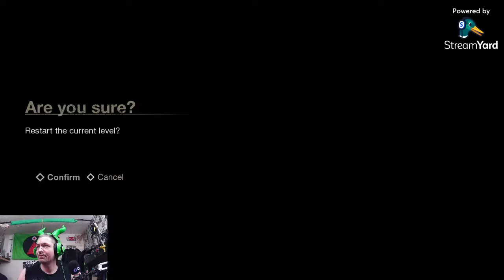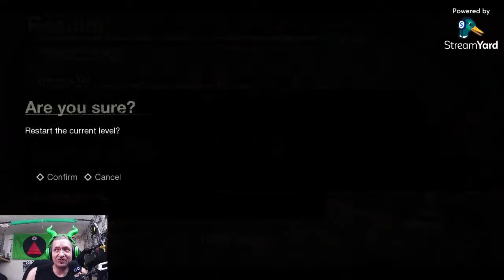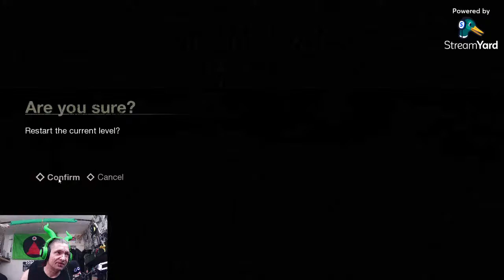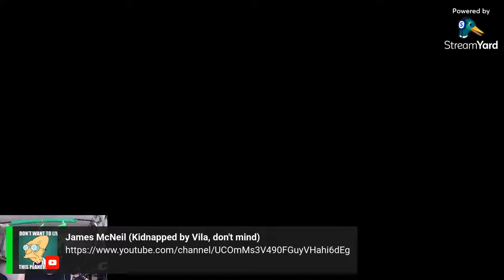Pearl-Fish Plays: Friday the 13th - Nothing says I love you like your victims still beating heart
Come hang out while we wait for other peoples streams to start. Just found out that many new "offline" modes have been added since I last played, lets have a nose at what they are!